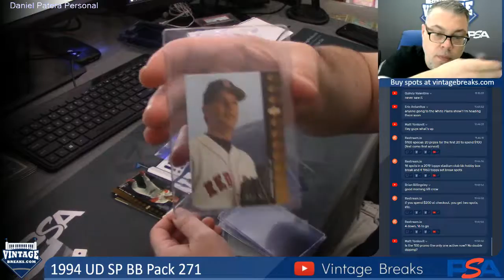08-17-19 1994 UD SP Baseball Pack 271 Break Opening Video